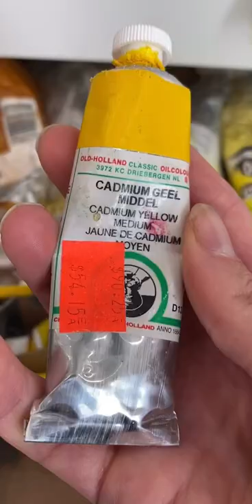QUICK 🎨 TIP || How Long Do Oil Paints Last?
What’s the story behind your paints?